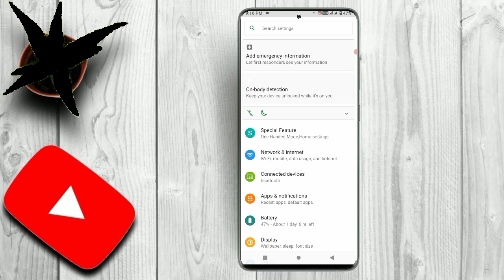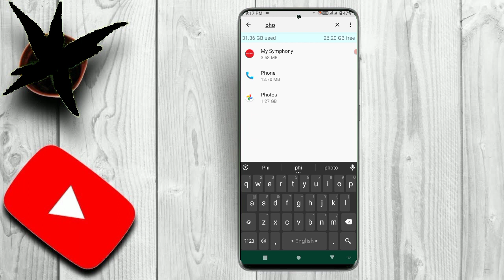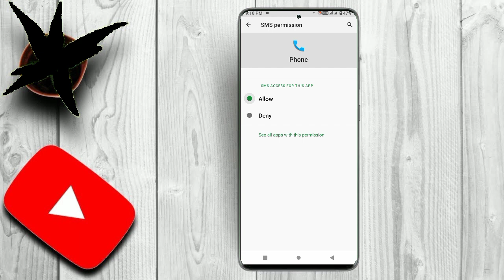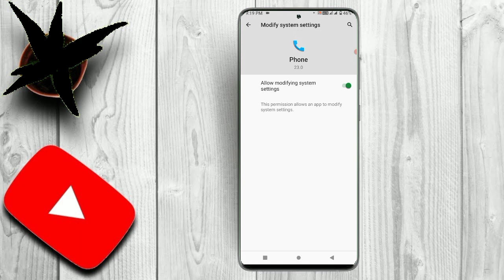কল আসলে ফোনের ডিসপ্লেতে দেখায়না ২০২৩ | call display not showing | মোবাইলে কল আসলে দেখায়না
কল আসলে ফোনের ডিসপ্লেতে দেখা যায় না
মোবাইলে কল আসলে দেখা যায় না
কল আসলে কল দেখা যায় না
call problem
missed call notification not showing
call notification not showing
missed call notification not showing on Android
call notification problem
incoming call screen not showing
miss call notification not showing problem,call receive problem solve
call notification not showing on Android
কল আসলে দেখা যায় না,কল আসলে নোটিফিকেশন দেখায় না
call display not show